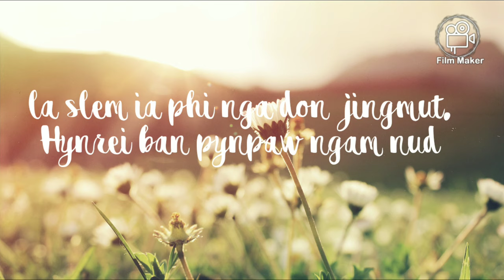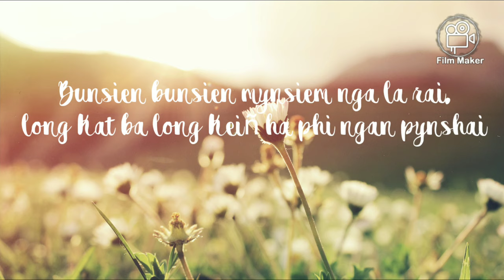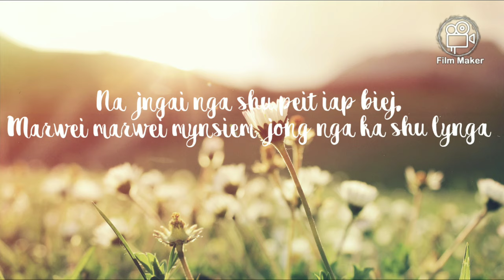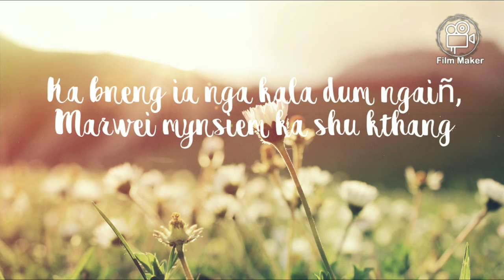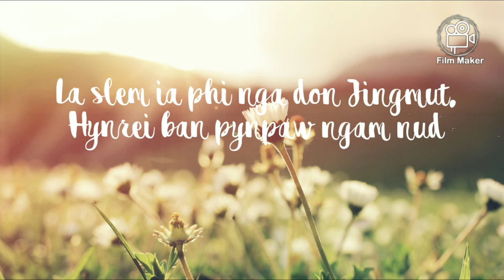la slem ia phi nga don jingmut(lyrics video khasi song)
song by Anthony kongwang..